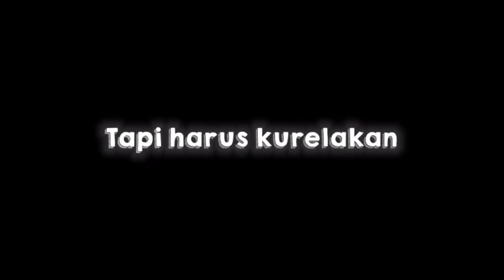GABUT - ("mantan yang ku sayang")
mungkinlah kita kan selalu bersama walau terbentang jarak antara kita.